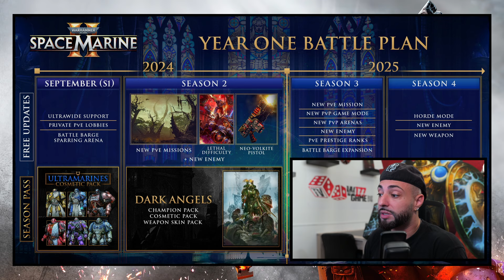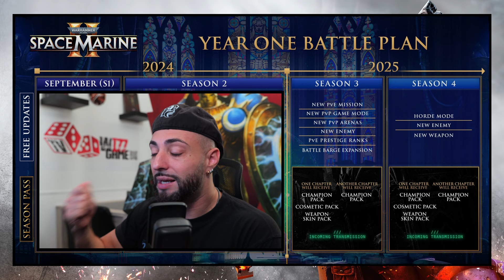SPACE MARINE 2 : Roadmap Dévoilé et Multijoueur Cross Plateforme ?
00:00 Introduction
00:13 roadmap
03:20 crossplateform
03:59 conclusion et fin

🤝Les partenaire de la chaine :

___________ Partenariat__________________

🙏Pour soutenir la chaine :
___________Don_________________________